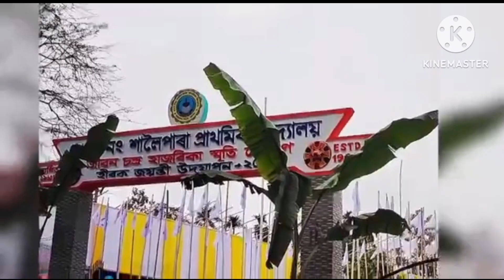হীৰক জয়ন্তী শালৈপাৰা প্রাথমিক বিদ্যালয়🙏।Hirak Joiyanti in my LP school🙏.Baabur progrem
Hi everyone ,,,,

হীৰক জয়ন্তী শালৈপাৰা প্রাথমিক বিদ্যালয়🙏।Hirak Joiyanti in my LP school🙏
Babur progrem
# My school